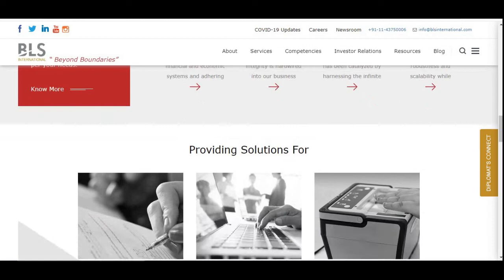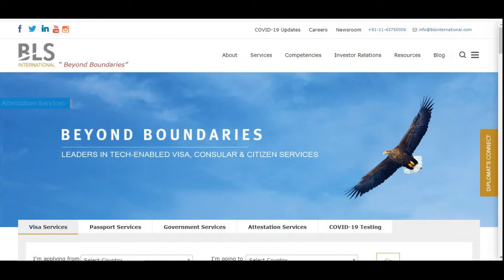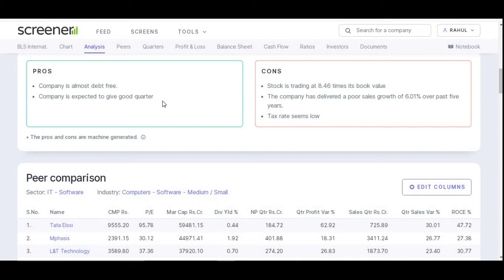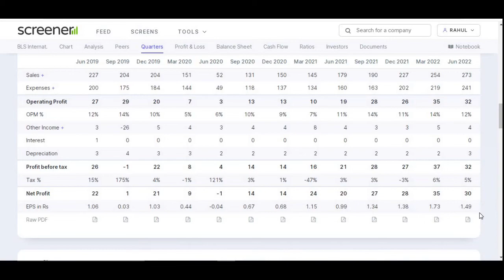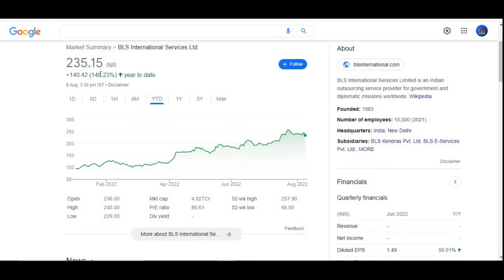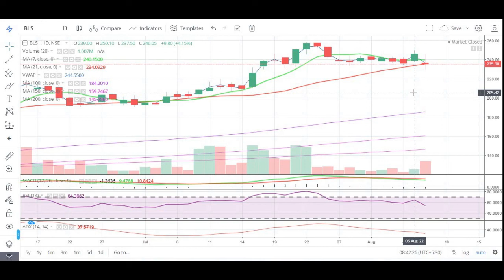BLS International Services Ltd || Q1 Result 2022-2023 || Latest Target || Visa || Multibagger Share